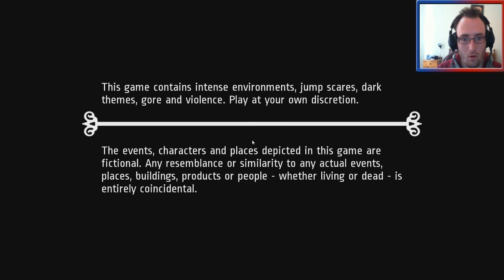Notes of Obsession | Dat spooky monkey T_T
This has to be one of the BEST LOOKING free indie horror games I have played to date! :D